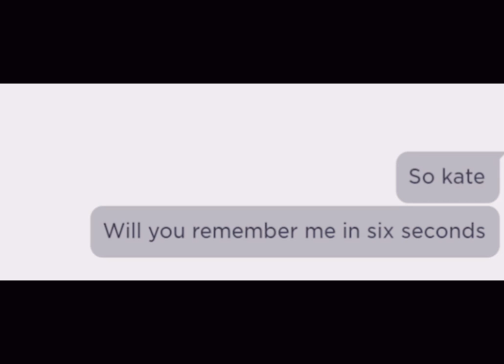Will you remember me in six seconds? *IT FAILED 😭*